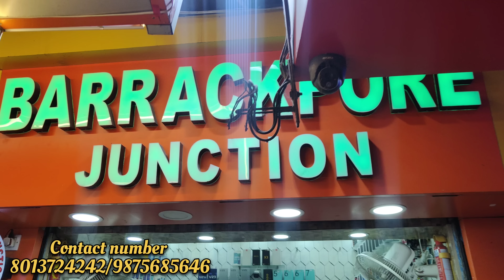এইরকম পেছনে লাগলে মা রাগ করে বাড়ী না চলে যায় 😂|| Mistu Ajit Lifestyle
Lots of ❤️